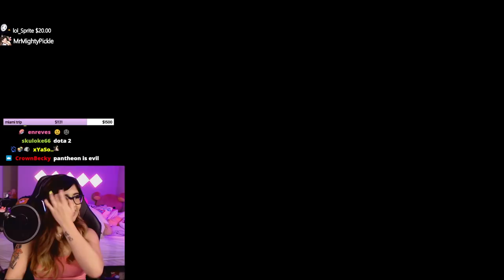5 RUINED VS 5 SENTINELS | YourPrincess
It was so cool playing the brand NEW Sentinel Vayne skin!